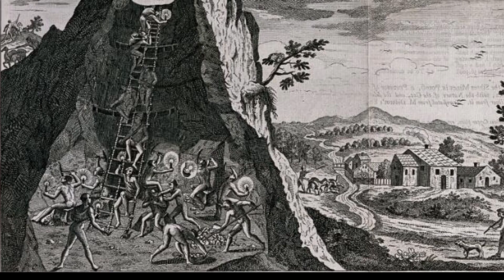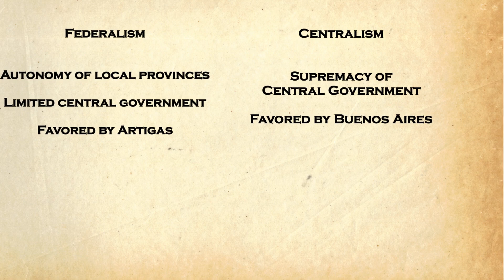Why does Uruguay exist?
Sandwiched in between Brazil and Argentina, the two largest countries in South America by area, is the relatively small Uruguay. Despite having such large and powerful neighbors, Uruguay has been independent since 1828. The fact that this small nation has survived for nearly 200 years without being absorbed into either Argentina or Brazil sparks the question: Why does Uruguay exist?